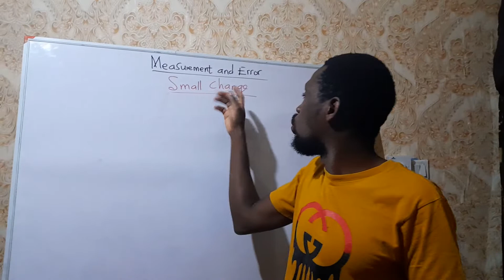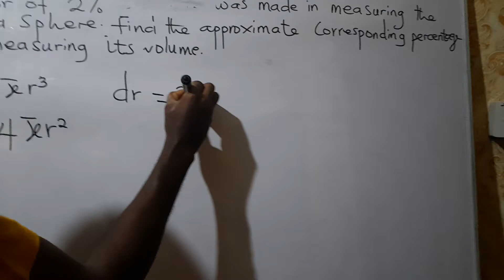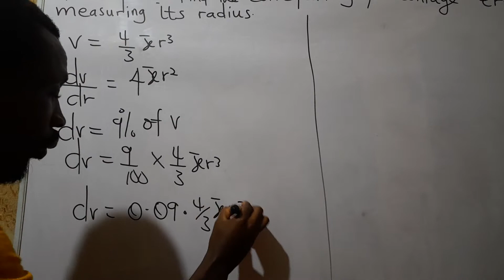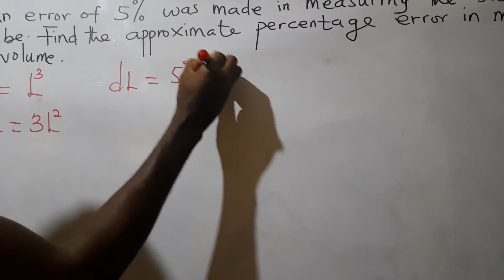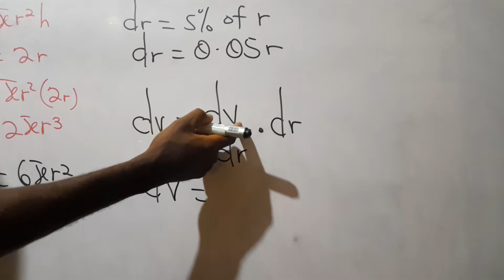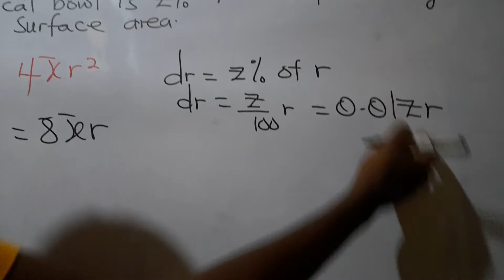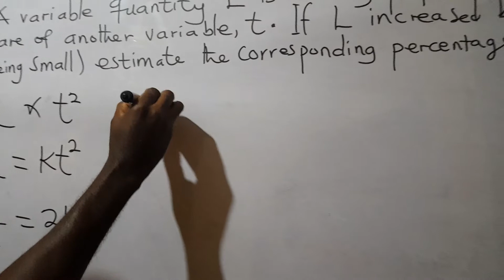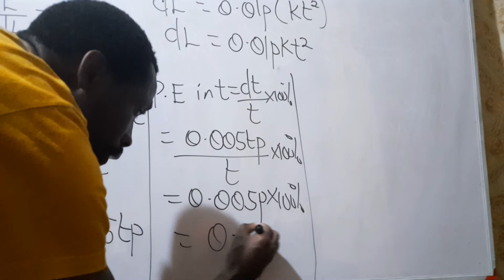Percentage Error: small change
Numerical and Computational Methods
Application of Calculus
Percentage error
Small change